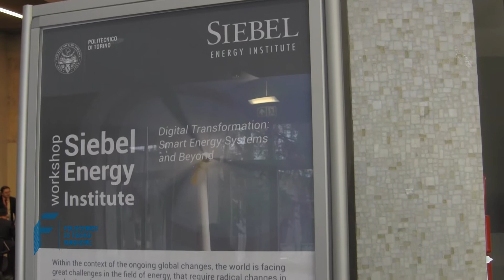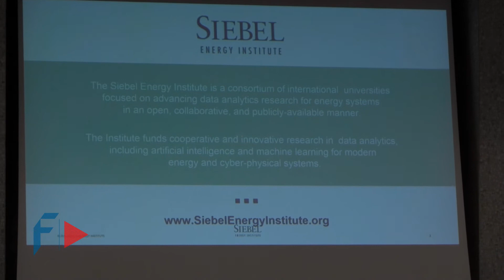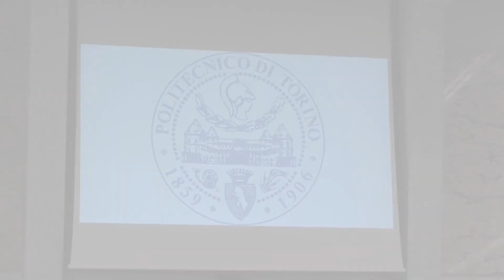Siebel Energy Institute Workshop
On the occasion of the conferment of the Laurea Magistrale ad honorem on Thomas M. Siebel, CEO and Chairman of C3 IoT and Chairman of the Siebel Energy Institute and S. Shankar Sastry, Dean of Engineering at the University of California, Berkeley and Director of the Siebel Energy Institute, SEI has organized jointly with Politecnico di Torino an international workshop in order to present the most advanced research on the Smart Energy topics.